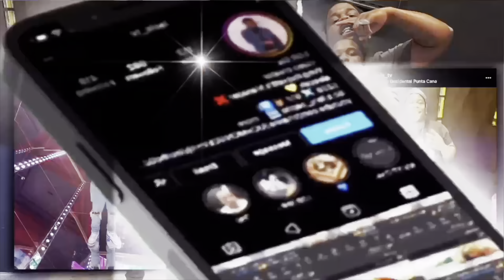OneFour - Us (War With Us) OneFour Gets Heavy With This One 🤮🔥 australiandrill 🇦🇺